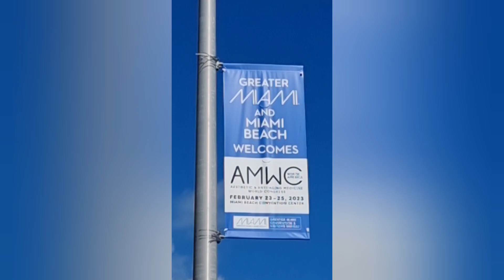AMWC North America (MIAMI) Moderator for the injectable R & D session - Dr. Noury Adel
# 𝗠𝘆 𝗦𝗲𝗰𝗼𝗻𝗱 𝗧𝗮𝘀𝗸 # 🟢

𝗜 𝘄𝗮𝘀 𝘁𝗵𝗲 𝗠𝗼𝗱𝗲𝗿𝗮𝘁𝗼𝗿 𝗳𝗼𝗿 𝘁𝗵𝗲 𝗜𝗻𝗷𝗲𝗰𝘁𝗮𝗯𝗹𝗲 𝗥 & 𝗗 𝘀𝗲𝘀𝘀𝗶𝗼𝗻 𝗮𝘁 𝗔𝗠𝗪𝗖 𝗡𝗼𝗿𝘁𝗵 𝗔𝗺𝗲𝗿𝗶𝗰𝗮 𝗖𝗼𝗻𝗳𝗲𝗿𝗲𝗻𝗰𝗲 𝘄𝗶𝘁𝗵

𝗜 𝗵𝗮𝗱 𝗮 𝗴𝗿𝗲𝗮𝘁 𝗽𝗹𝗲𝗮𝘀𝘂𝗿𝗲 𝗶𝗻 𝗶𝗻𝘁𝗿𝗼𝗱𝘂𝗰𝗶𝗻𝗴, 𝗹𝗲𝗮𝗿𝗻𝗶𝗻𝗴 𝗮𝗻𝗱 𝗱𝗶𝘀𝗰𝘂𝘀𝘀𝗶𝗻𝗴 𝘁𝗶𝗽𝘀 𝗮𝗻𝗱 𝘁𝗿𝗶𝗰𝗸𝘀 𝘄𝗶𝘁𝗵 𝘀𝘂𝗰𝗵 𝗮 𝗴𝗿𝗲𝗮𝘁 𝗴𝗿𝗼𝘂𝗽 𝗼𝗳 𝗲𝘅𝗽𝗲𝗿𝘁𝘀

* 𝗗𝗿 𝗝𝗼𝗵𝗻 𝗝𝗼𝘀𝗲𝗽𝗵 🌟
* 𝗗𝗿 𝗦𝘁𝗲𝘃𝗲𝗻 𝗪𝗲𝗶𝗻𝗲𝗿 🌟
* 𝗗𝗿 𝗔𝗹𝗶 𝗣𝗶𝗿𝗮𝘆𝗲𝘀𝗵 🌟

𝗦𝗼𝗺𝗲 𝗤 & 𝗔 𝗳𝗿𝗼𝗺 𝘁𝗵𝗶𝘀 𝗮𝘄𝗲𝘀𝗼𝗺𝗲 𝘀𝗲𝘀𝘀𝗶𝗼𝗻 :-

* 𝗧𝗼𝘅 𝗰𝗼𝗺𝗽𝗹𝗶𝗰𝗮𝘁𝗶𝗼𝗻𝘀 (𝘂𝗽𝗽𝗲𝗿 𝗲𝘆𝗲𝗹𝗶𝗱 𝗽𝘁𝗼𝘀𝗶𝘀, 𝗵𝗶𝘁𝘁𝗶𝗻𝗴 𝘁𝗵𝗲 𝗗𝗟𝗜 ) 🔺️.

* 𝗦𝗮𝗳𝗲𝘁𝘆 𝘄𝗶𝘁𝗵 𝗳𝗶𝗹𝗹𝗲𝗿𝘀 🔺️.

* 𝗧𝗵𝗲 𝘂𝘀𝗲 𝗼𝗳 𝘂𝗹𝘁𝗿𝗮𝘀𝗼𝘂𝗻𝗱 🔺️.

* 𝗗𝘆𝘀𝗽𝗼𝗿𝘁 𝗩𝘀 𝗗𝗮𝘅𝗶𝗳𝘆 🔺️.